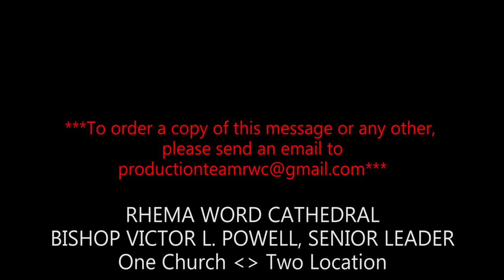YOU MUST VET PEOPLE WHO COME INTO YOUR LIFE